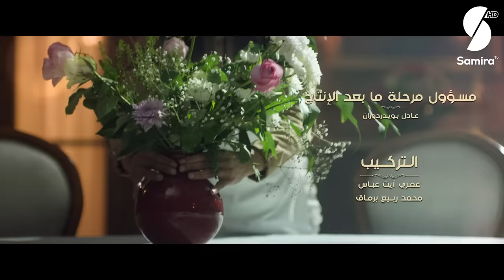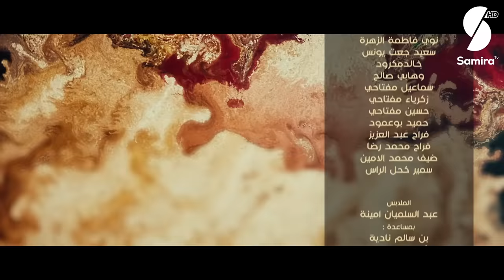Dar Lefchouch - EP03 - دار لفشوش - الحلقة الثالثة